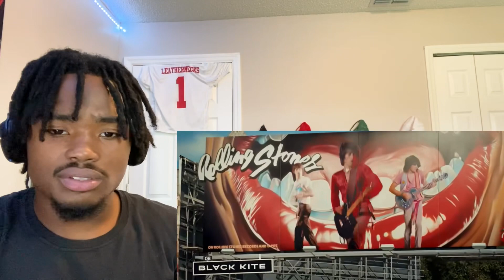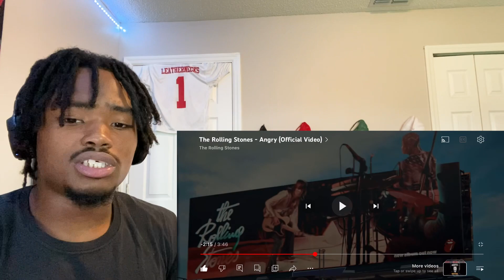THE ROLLING STONES “ANGRY” REACTION